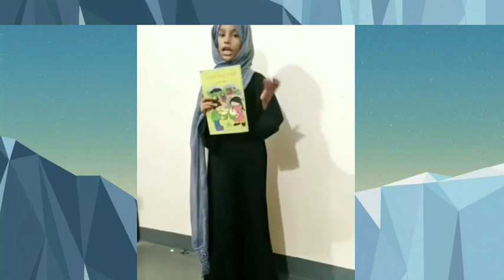PTMAUP SCHOOL BEDIRA | യു.പി.വിഭാഗം അറബി പഠിക്കുന്ന വിദ്യാർത്ഥികളുടെ ചില പ്രകടനങ്ങൾ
ചിന്തയെ ലക്ഷ്യത്തിലേക്ക് ഫോക്കസ് ചെയ്യുക

കുട്ടികളുടെ പഠന പുരോഗതിക്ക് 5 കാര്യങ്ങൾ

മലയാളം പാരന്റിംഗ് വീഡിയോകൾ
Personality Development Videos in Malayalam
Child Psychology Videos in Malayalam
കുട്ടികളുടെ മനശാസ്ത്രം
അധ്യാപക ദിനാചരണം 2020
PTMAUPS BEDIRA
Parenting Tips in Malayalam
Arabic language practice tips
spoken arabic practice in Malayalam